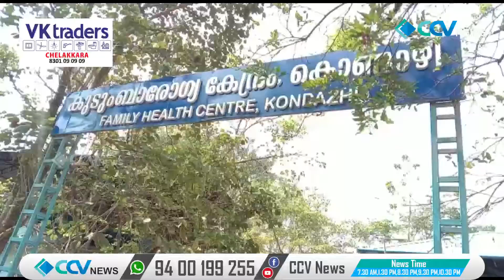കൊണ്ടാഴി FHC മരുന്ന് ലഭ്യമാകാത്ത വിഷയത്തിൽ പ്രതികരണവുമായി പ്രസിഡന്റ് രംഗത്ത്